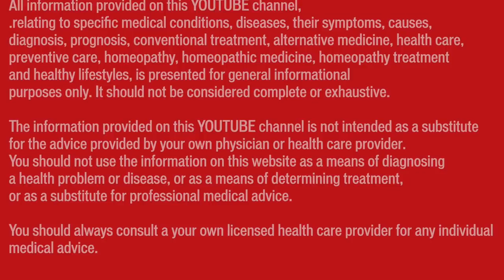अनचाहे बालों II Hirsutism / Unwanted Hairs || Natural Homeopathic remedies || होम्योपैथिक उपचार